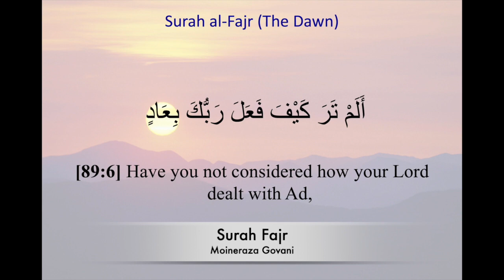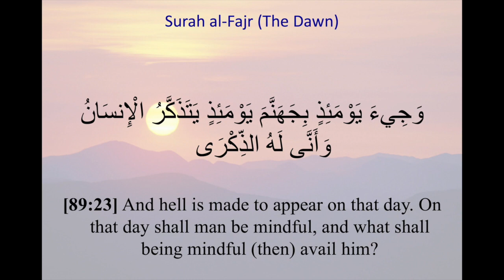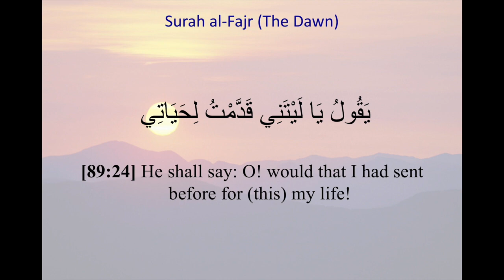Isaal E Sawab Majlis Marhuma Ashrafbanu Binte Mohammad Hussain Panjwani and All Marhumeen 18 6 2021